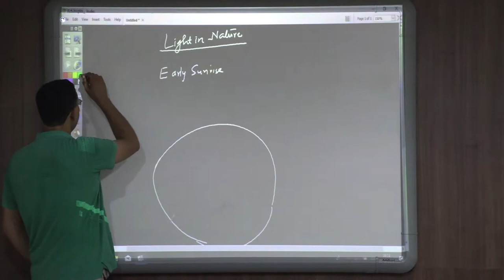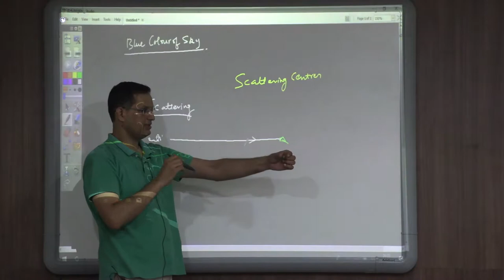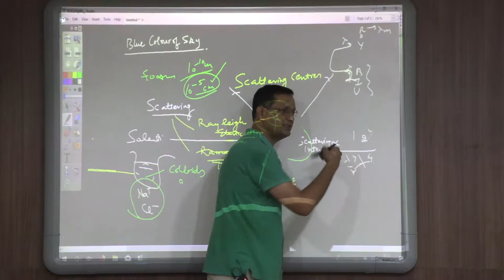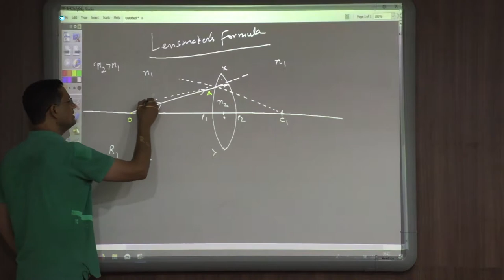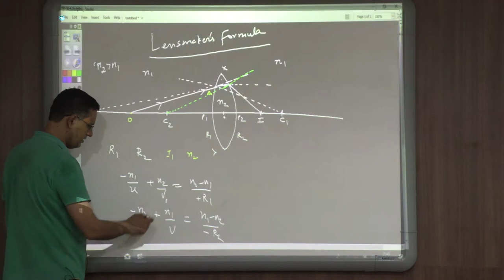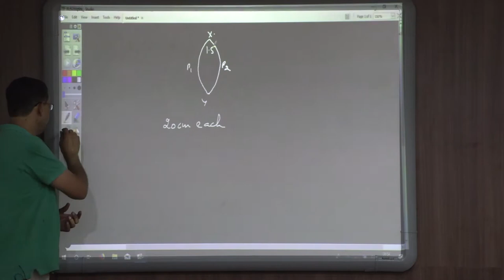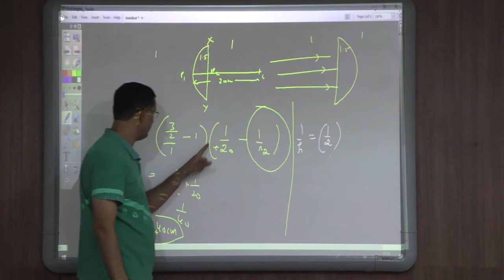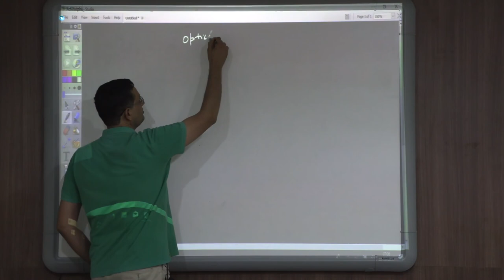10. Light in Nature BP85